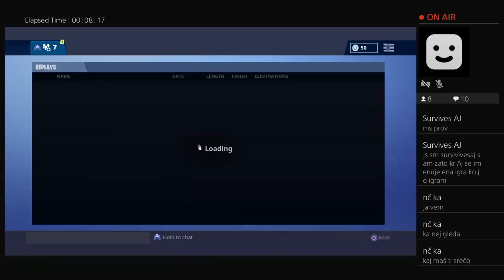rbeganovic960's Live PS4 Broadcast no scope VICTORY ROYALE